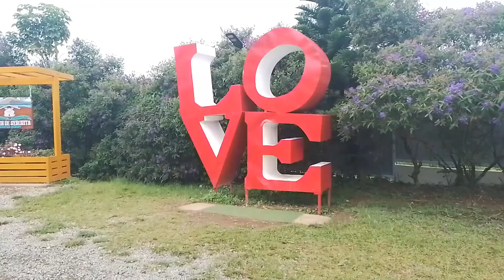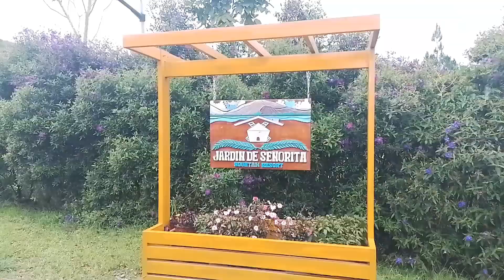isla jardin de senorita/BTWV